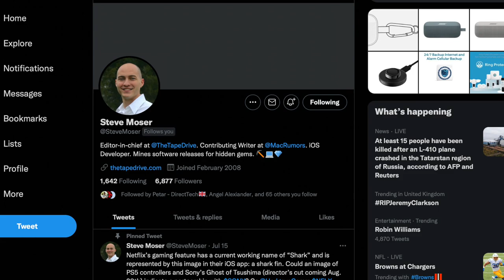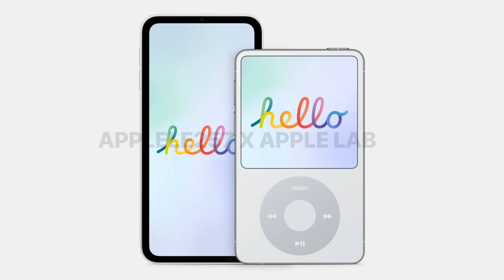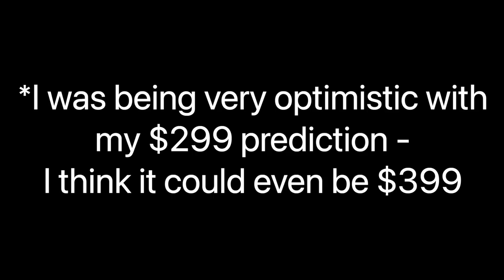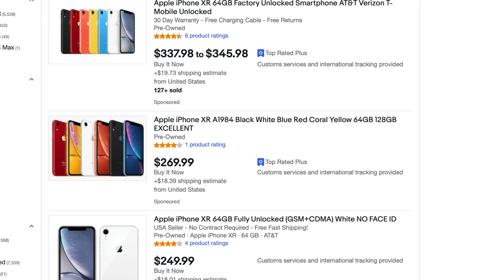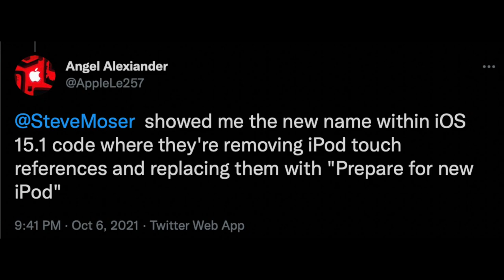iPod touch 8th Gen - 2021 RELEASE?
Time-stamps:
Intro 00:00
What We Know So Far 00:22
I Don't Believe This Redesign Will Materialise 00:46
The iPod touch Doesn't Sell In Large Numbers 01:20
The iPod touch Has A Niche Use-Case Nowadays 02:29
The Price Would Increase Dramatically With A Redesign 02:43
This Redesign Would Make The iPod touch Superior To The iPhone In Certain Aspects 03:40
Closing Thoughts On The Redesign 04:24
I Could Still See A More Minor Refresh Happening 04:36
Outro 05:04